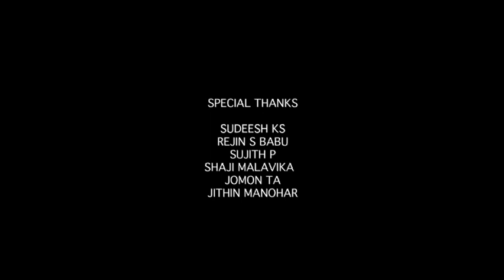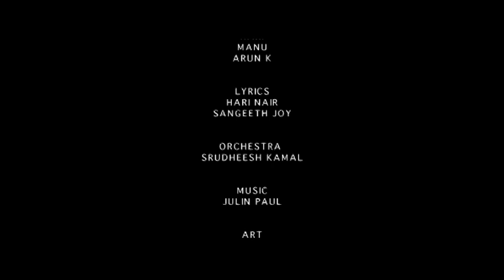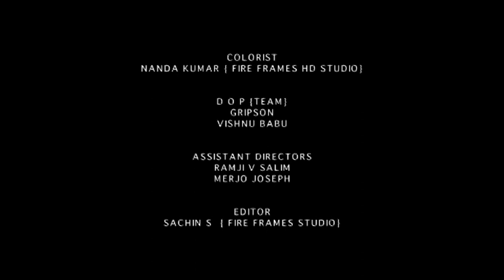Thank You Malayalam Short Film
ജീവിതത്തിൽ നന്ദി എന്ന വാക്ക് ഉപയോഗിച്ചവരും ഉപയോഗിക്കാത്തവരും കാണേണ്ടത്.

Banner - Cinema Company
Thought & Direction - Sangeeth Joy
Lyrics - Hari Nair
DOP - Kumar
Chief Dir - Akhil Joseph
Cast - Hari Nair, Anil R, Manu S, Arun K, Ramji VS etc...